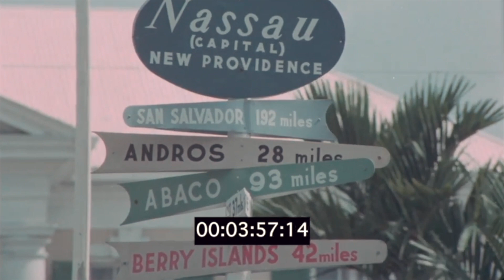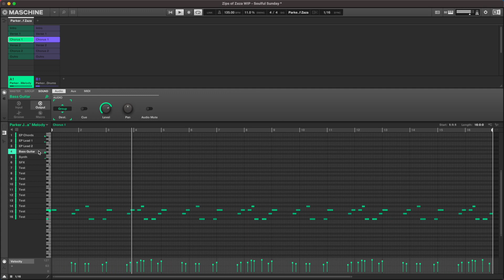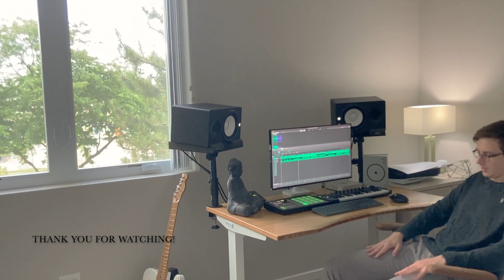Larry June Type Beat “Zips of Zaza” | Soulful Sunday Ep 1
Larry June x Sainté Type Beat Prod. Parker Jazz

Most of my instrumentals are made from scratch and I will never upload a beat with an uncleared sample. My biggest inspirations are Larry June, Curren$y, Cardo, and of course Wiz Khalifa, but I try to create unique sound and add my own twist. I am beyond grateful for my placements reaching over 100 million streams with Sainté, Cardo, Unknown T, Knucks, Payroll Giovanni, Charlie Heat, Matty Wood$, Jazz Cartier, as well as Netflix, Amazon, and more.

Thank you for supporting my production, and I look forward to supporting your music too.

Music Produced By Parker Jazz
Stock Footage Edited by Parker Jazz
LICENSE REQUIRED FOR ANY RELEASE USING THIS BEAT

Larry June Type Beat
Sainté Type Beat